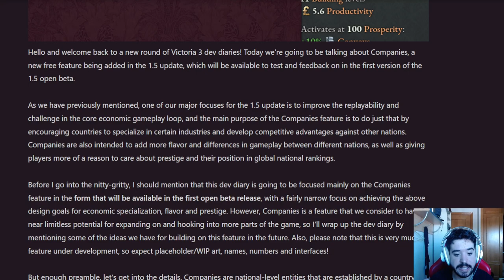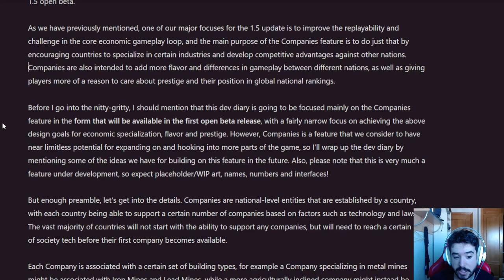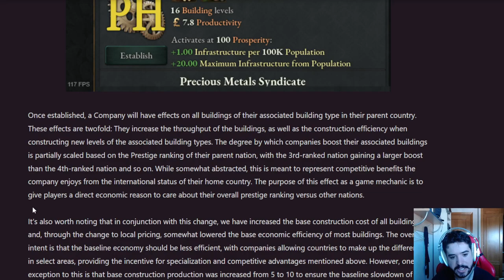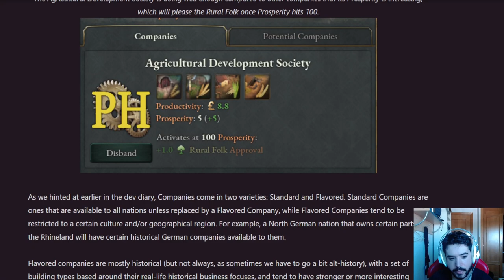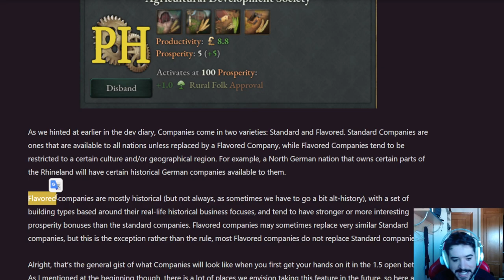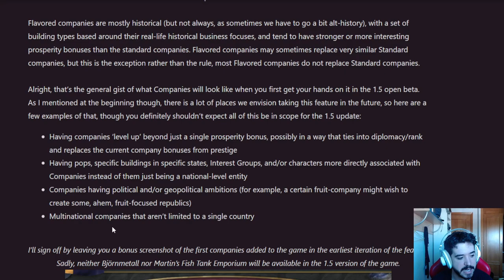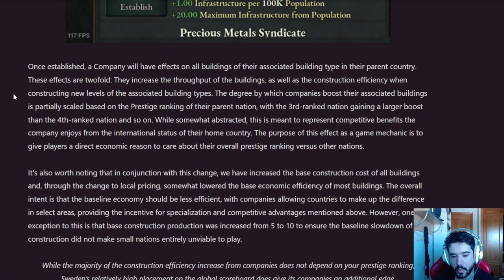El Futuro de Victoria 3 ILUSIONA - Llegan las Compañias!